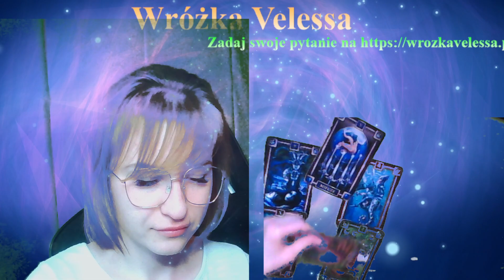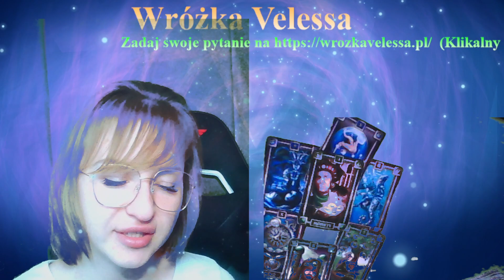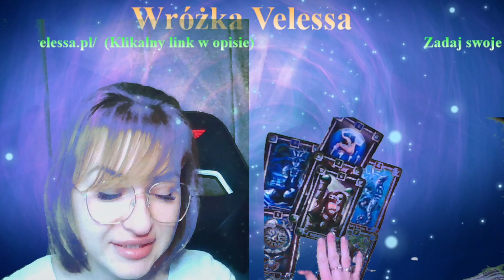RAK - HOROSKOP NA CZERWIEC 2023 r. - TAROT